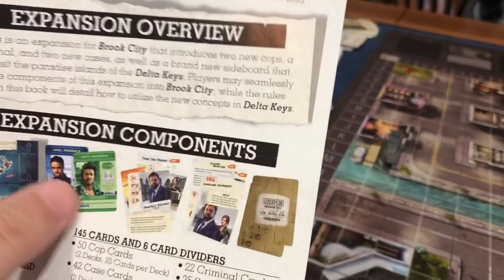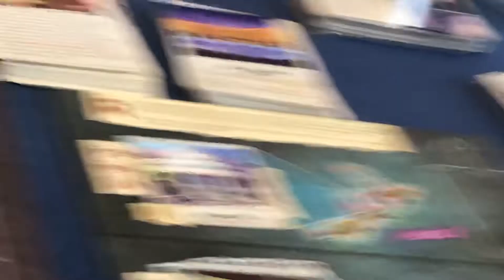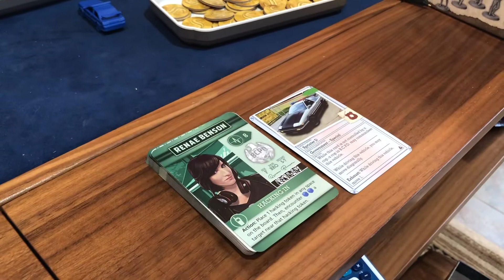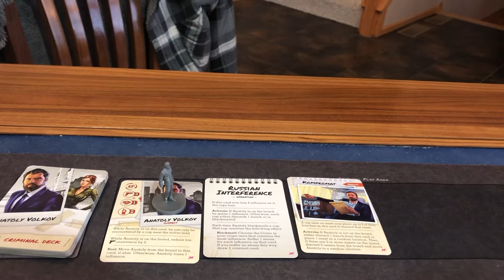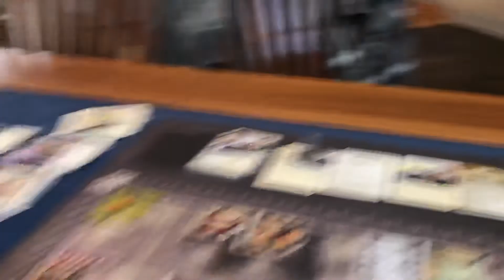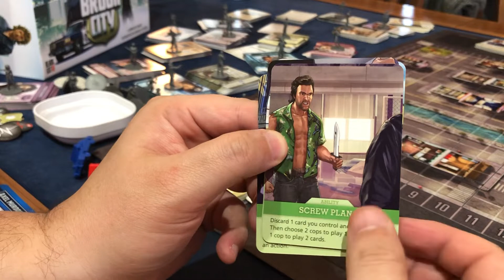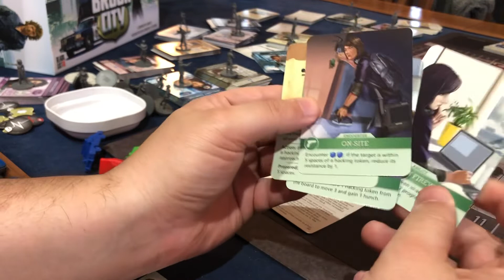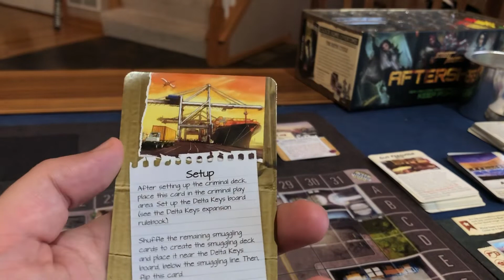Brook city delta keys pt 1